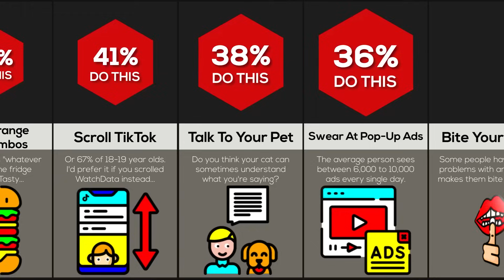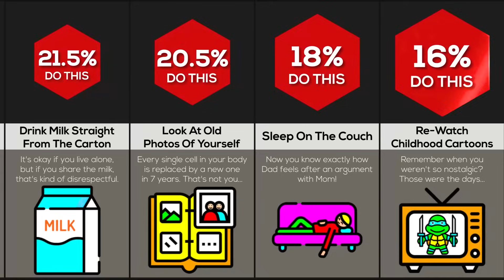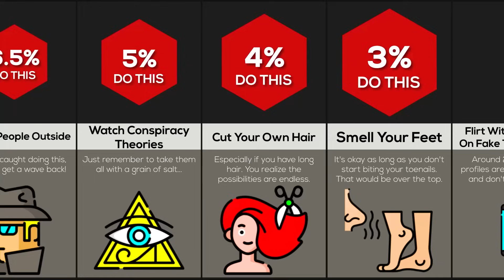Comparison: Things You Do When You're Alone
In this comparison video, we will show you things you do when you're alone. Did you know that most people walk around their house with no clothes on? Or that some people spy out of the window?!